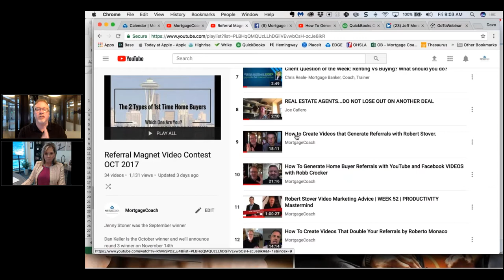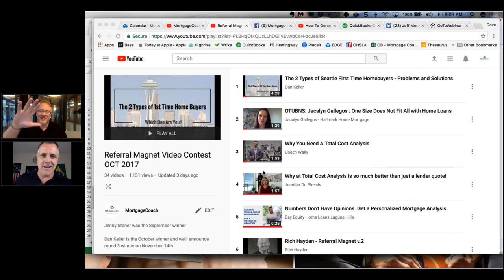Roberto Monaco's 7 BIGGEST VIDEO LESSONS | #55 PRODUCTIVITY Mastermind